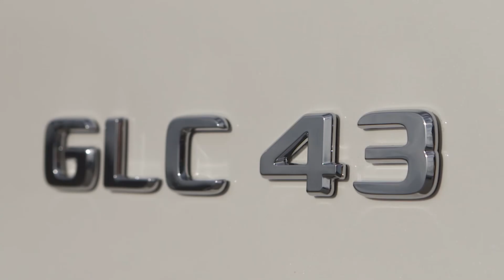The new Mercedes-AMG GLC 43 4MATIC Coupé - Exterior Design in Diamond White Bright | AutoMotoTV